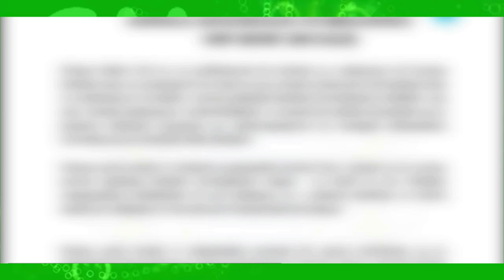DEG DEG Farmajo oo Diyaarsaday Ciidankii Qarbudi lahaa Mucaradka sona saari lahaa Xildhibanada cusub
DEG DEG Farmajo oo Diyaarsaday Ciidankii Qarbudi lahaa Mucaradka sona saari lahaa Xildhibanada cusub si ay markale u doortaan farmajo ,qorshe oo aysan ogeyn mucaaradka dalka ayey farmaajo iyo fahad ka wadaan gobolada dalka ee deegaan doorashada xildhibanada cusub